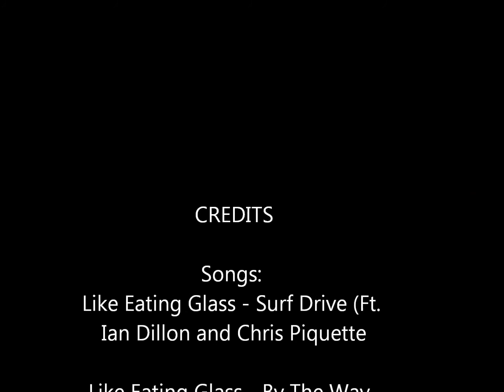FACEBOOK AND ZELDA PROBLEMS! ):